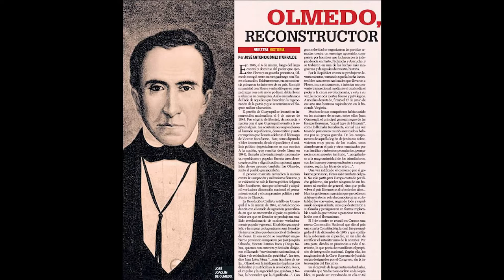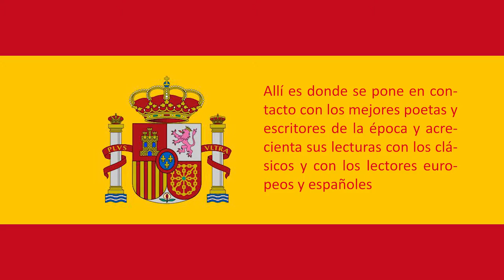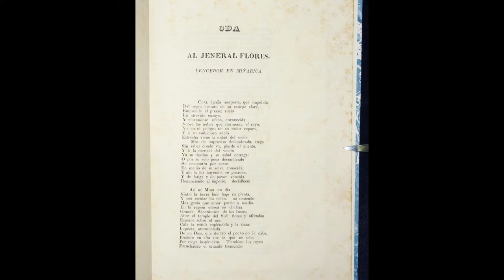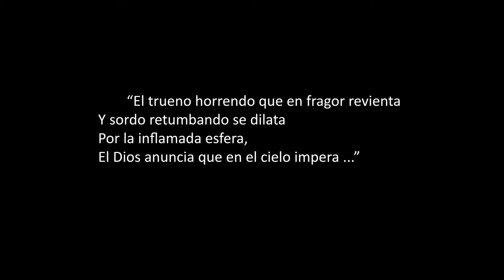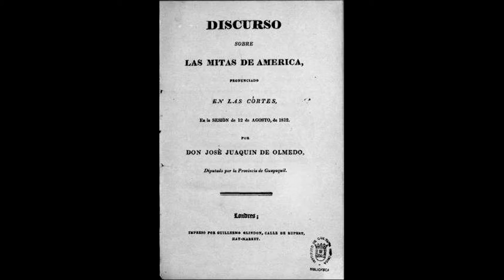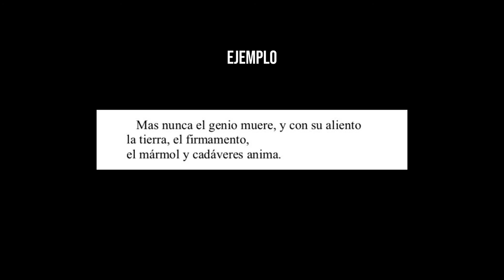José Joaquín de Olmedo